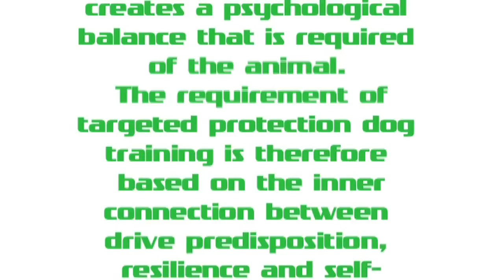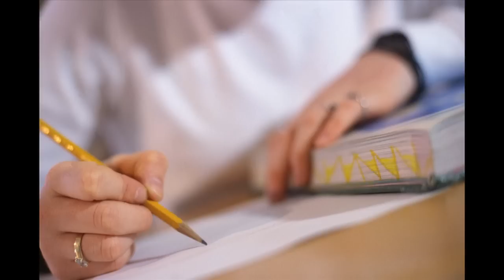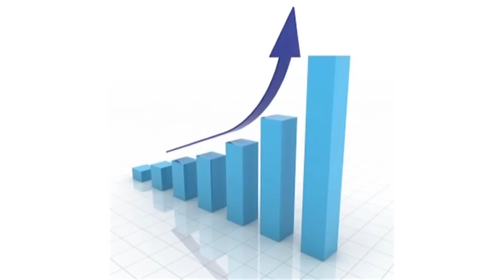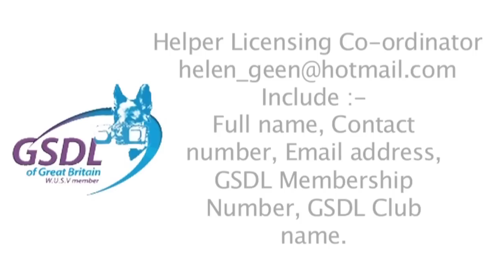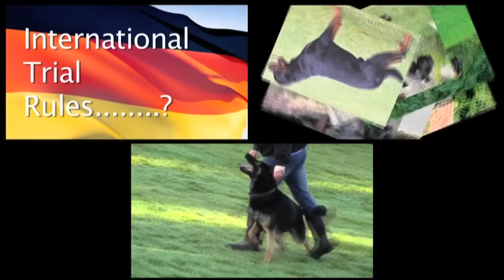IPObservations 4 The Helper and Purposes of Protection Dog Training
Taking a look at the role of the Helper and the purposes of IPO Protection Dog Training featuring Working German Shepherds.

Filmed by Clare Foster.  Music by Ashley Foster, Tim McHale and Charlie Barnes.